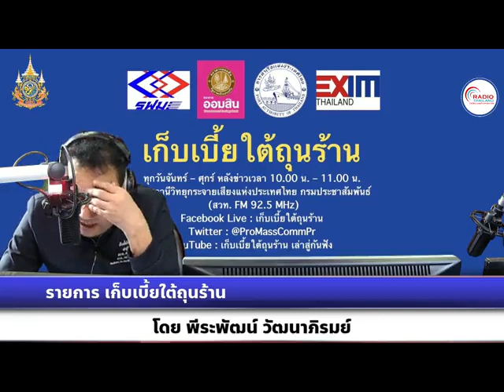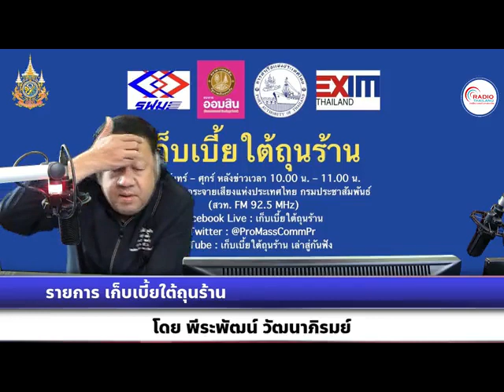เก็บเบี้ยใต้ถุนร้าน 300567 เรื่อง : นักลงทุนสนใจ “หุ้นอินเดีย” มองโอกาสเติบโตสูงสุดในอนาคต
เรื่อง : นักลงทุนสนใจ “หุ้นอินเดีย” มองโอกาสเติบโตสูงสุดในอนาคต
สัมภาษณ์ : อาจารย์กิตติพัฒน์ แสนทวีสุข  ผู้เชี่ยวชาญด้านการออมและการลงทุน และอาจารย์ประจำภาควิชาเศรษฐศาสตร์ คณะบริหารธุรกิจ เศรษฐศาสตร์และการสื่อสาร มหาวิทยาลัยนเรศวร
Facebook LIVE : เก็บเบี้ยใต้ถุนร้าน
Facebook LIVE : รายการเล่าสู่กันฟัง